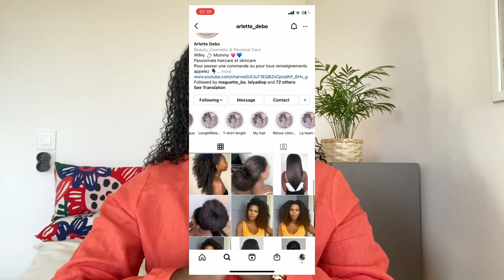TEXLAX - J'ESSAYE DE TOUT VOUS DIRE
Comme promis, voici la vidéo ou je vous parle du TEXLAX. La vidéo est assez longue mais j'ai essayé de vous expliquer les choses dans les détails avec mes connaissances. Si vous avez encore des questions, n'hésitez pas !

PS : je ne l'ai pas précisé dans la vidéo mais pour retoucher quand les cheveux poussent, on applique le produit uniquement sur les repousses et on protège les longueurs avec une huile ou une crème pour éviter que certaines parties se retrouvent défriser.

J'espère qu'elle vous aura éclairé sur le sujet.

La team Korsa.